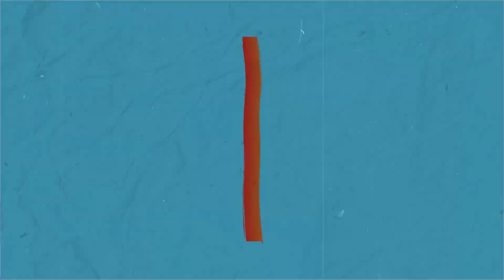Ano'ng bawal sa bahay niyo? | 'NANAY, TATAY' Coming this OCTOBER 30 exclusively at SM CINEMAS!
MARAMING BAWAL, KAYA SUMUNOD KA NA LANG SA KANILA!

Watch out for 'NANAY, TATAY'. Starring Xia Vigor, Aubrey Caraan, Andrea Del Rosario, Heart Ryan, Jeffrey Hidalgo, Billy Villeta, and Elia Ilano. From the writer-director of 'MARITA' and 'MARY CHERRY CHUA', Roni S. Benaid.

Coming this OCTOBER 30 exclusively at SM CINEMAS!